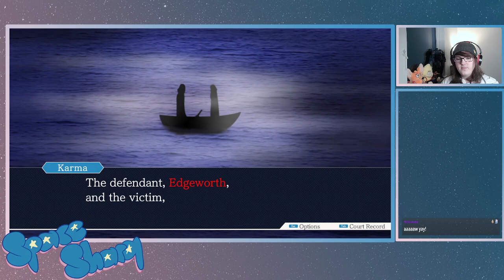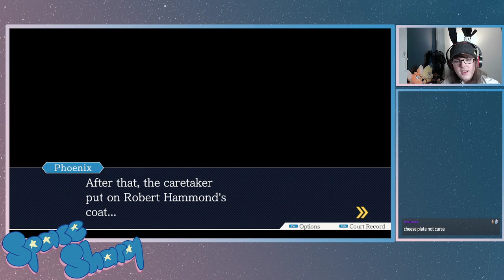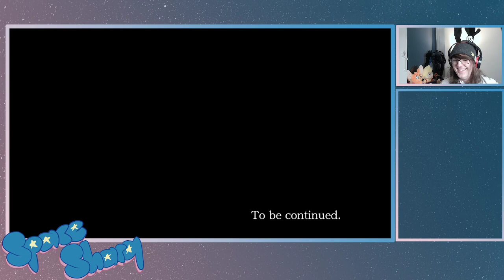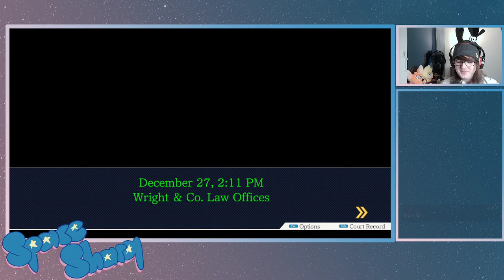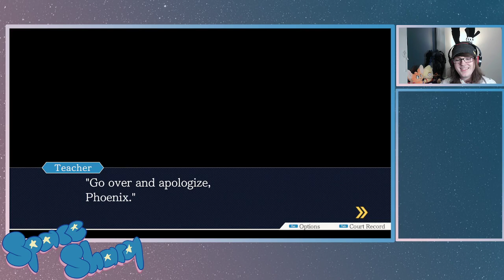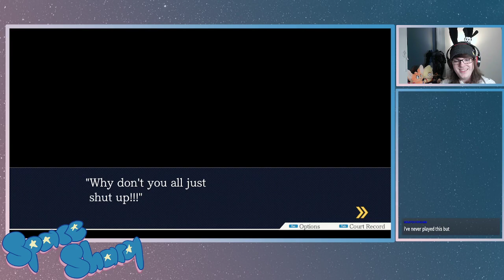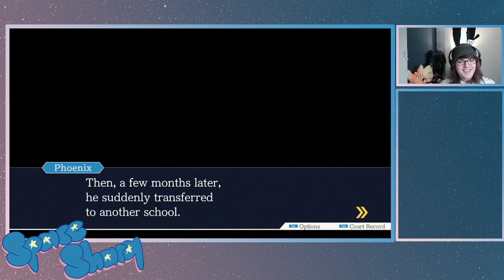Ace Attorney with Friends (Part 14)